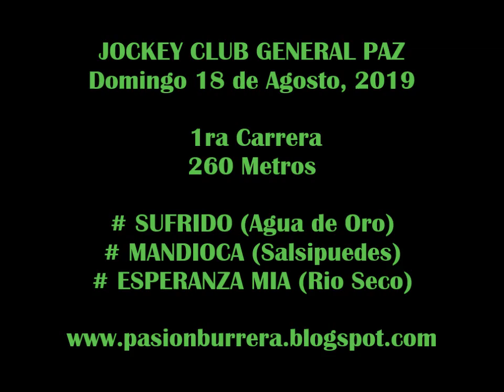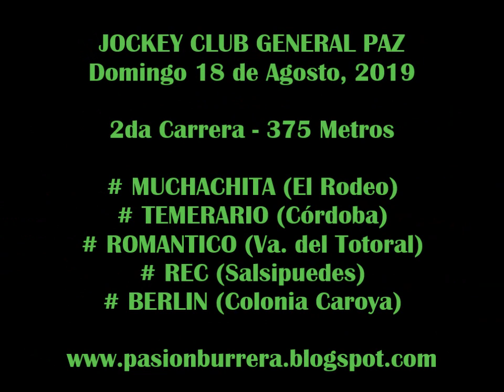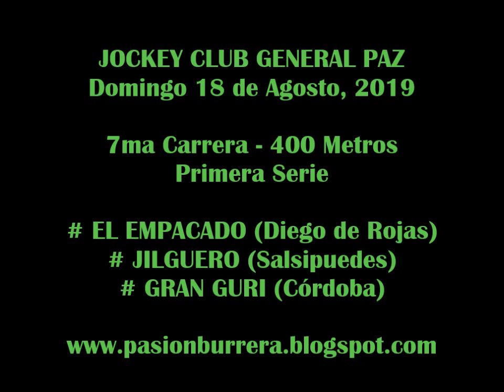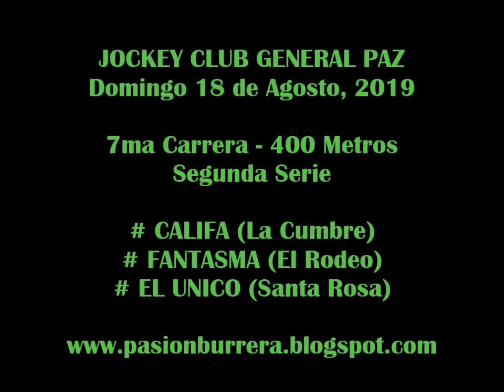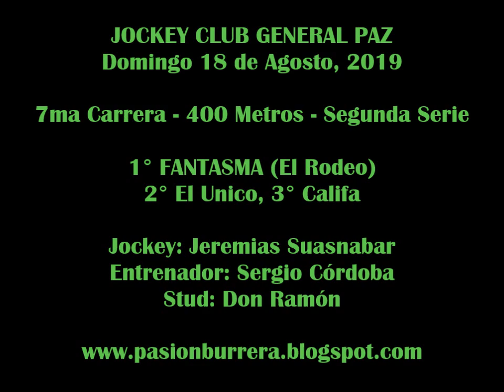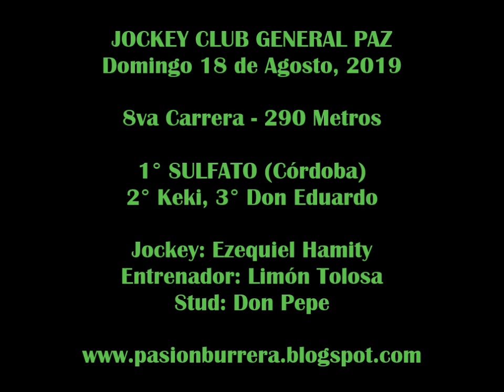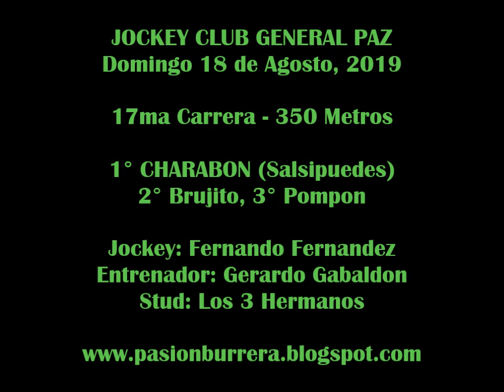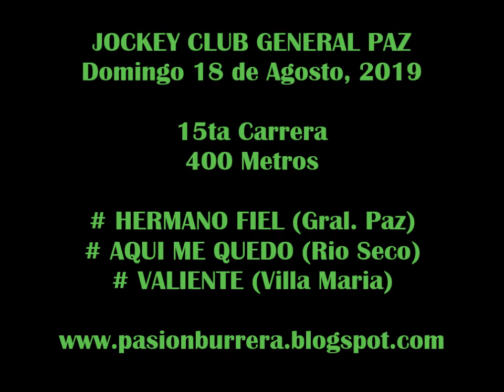REUNIÓN GENERAL PAZ (18-08-19)